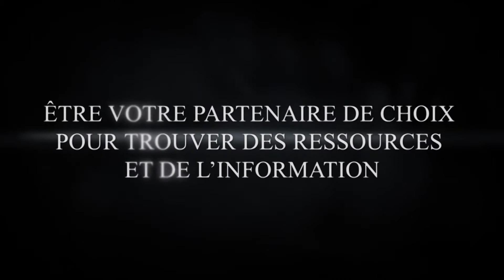Vidéo de présentation Portail Québec Floride VF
Présentation d'un tout nouveau portail d'information pour les Québécois qui ont un intérêt en Floride ou bien qui veulent y investir.